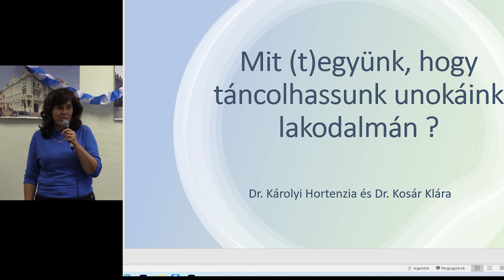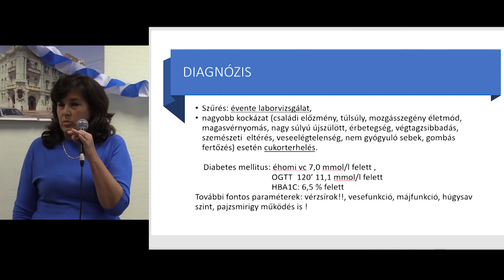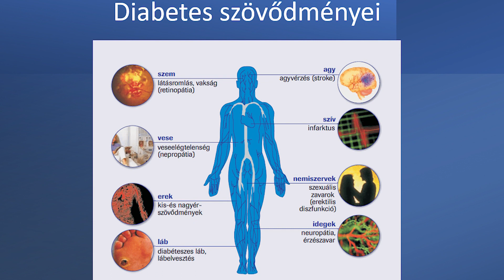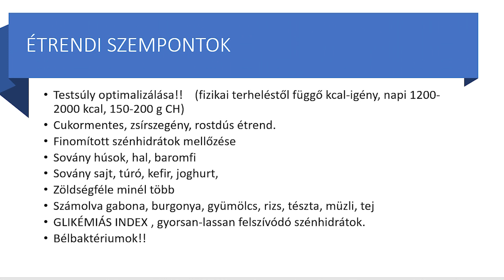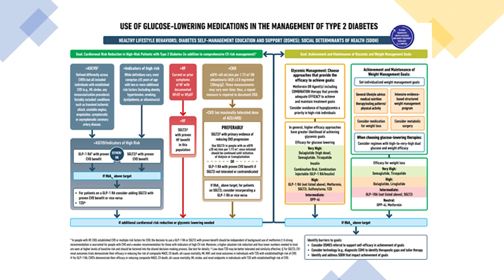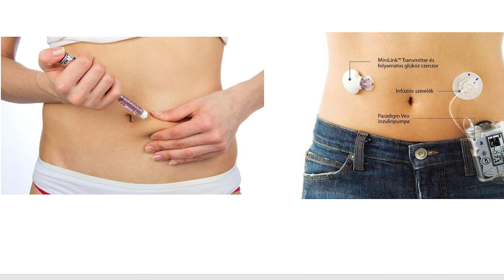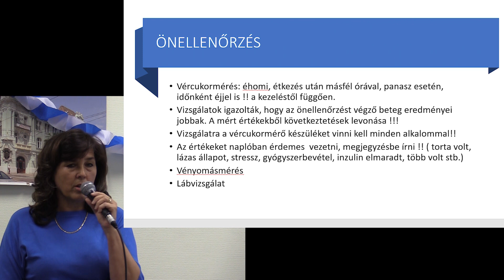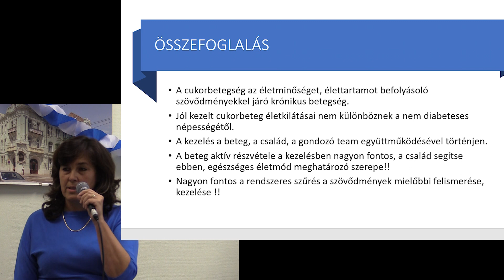2022 évi Cukor betegek Világnapja Szegeden Mit tegyünk hogy táncolhassunk az unokáink lakodalmában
Mint minden évben 2022-ben is megtartotta a Cukorbetegek Világnapját a Szegedi Tisza-parti Cukorbetegek Egyesülete. A betegségek között kiemelt helyet kap a cukorbetegség, mert ebben az esetben lényegében a beteg közreműködése elengedhetetlen. Nézzék meg ezt a videót és az ezzel kapcsolatos két videót is, sokat lehet belőlük tanulni a betegek normális életének kialakításáért szükséges együtt működés folyamatáról.